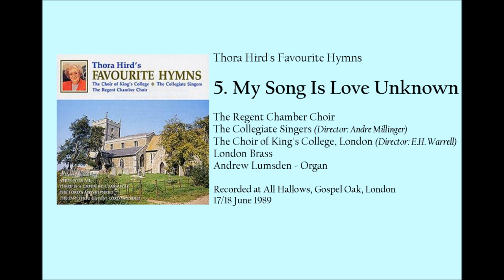Thora Hird's Favourite Hymns: 5: My Song Is Love Unknown